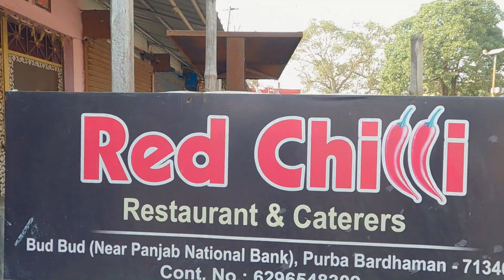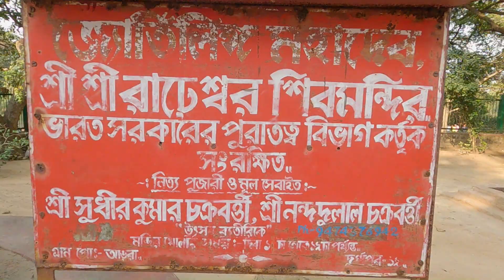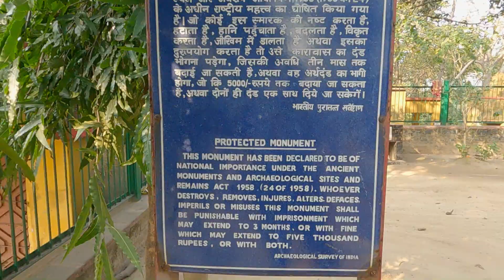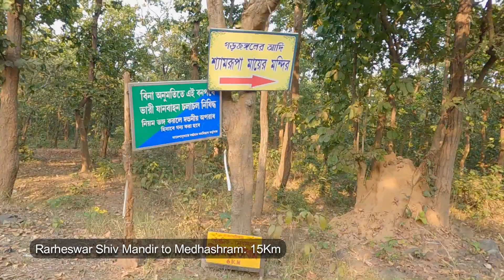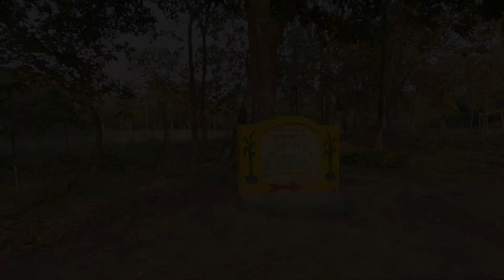Garh Jungle - One Day Tour From Kolkata | Rahreswar Shiv Mandir | Shyamarupa Mandir | Medhashram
This video is the SecondPart of our OneDayTour to East and West Burdwan. After visiting the OrgramForest and ValkiMachan we went towards Durgapur. Here we saw RahreswarShivMandir. After that, we went to GarhJungle, where we saw ShyamarupaTemple and MedhasAshram.
The beauty of Bengal can be seen in this GorJongol where the History of Bengal is unveiled. Raja Surath worshiped the Goddess Durga here, and it is the first DurgaPuja of Bengal.

আপনার পরবর্তী গন্তব্য হতে পারে

ভ্রমণ বিষয়ক প্রশ্ন করতে পারেন আমাদের ইউটিউব, ইনস্টাগ্রাম বা ফেসবুকে।  নিচে লিংক দিয়ে দিলাম।

যদি আমাদের সাথে যুক্ত হতে চান , নিচের ইমেইলে জানাতে পারেন

All copyright reserved to ©️KnowYourPlanet